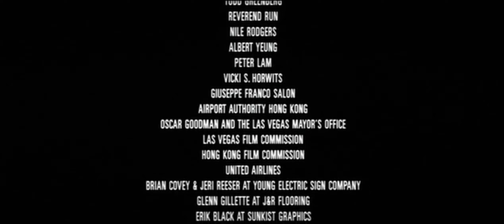New Line Cinema (x2)/Roger Birnbaum Productions (Closing, 2001)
From the end of the DVD release of Rush Hour 2 (2001).

Logos baby!